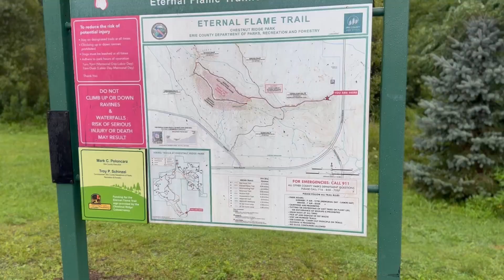Buffalo New York Eternal Flame vlog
Buffalowale de first vlog.